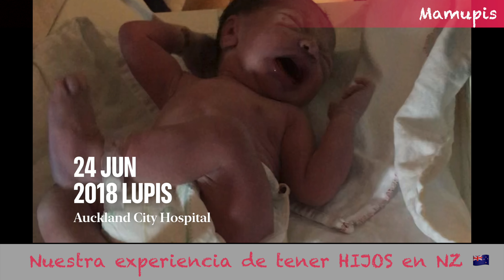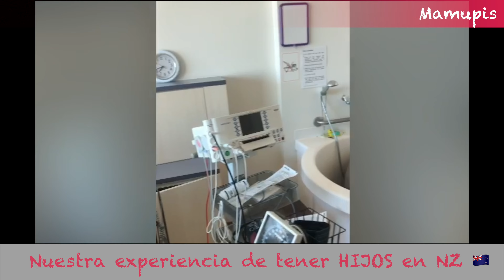¿Cómo es tener HIJOS en Nueva Zelandia con partera? Les cuento mi experiencia de 2 partos 🤰🤱👨‍👩‍👦‍👦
También les cuento que consejos me dieron (que sí funcionan!!) para que las contracciones duelan menos :-)

App (no somos nosotros los desarrolladores de esta app, ojalá lo fuéramos!!) :D